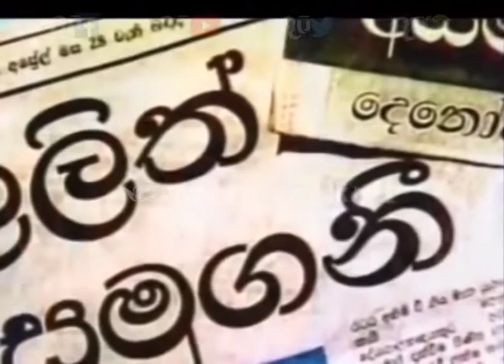කෘතහස්ත දේශපාලනඥයෙකුවූ ලලිත් ඇතුලත්මුදලි මහතාගේ 83 වන ජන්ම දින සැමරුම අද | Ru News